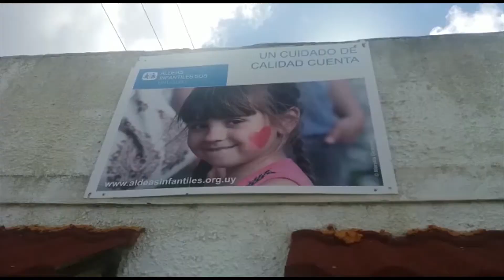06 RINCONCITO SUPU